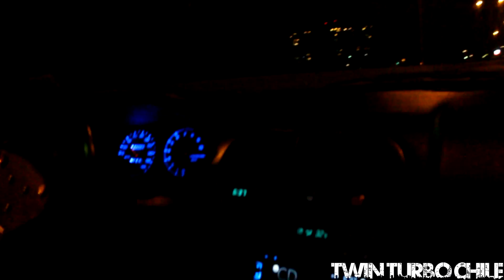Cars Spotted Chile #25 - Evolution - Aston Martin - Subaru & More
Lugar ;: Santiago De chile